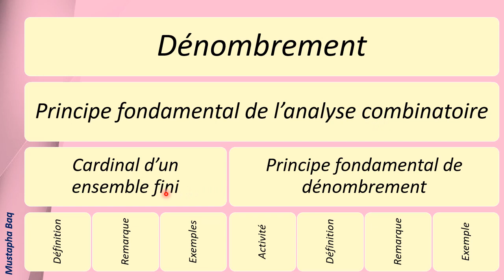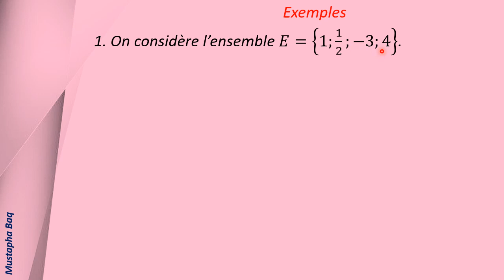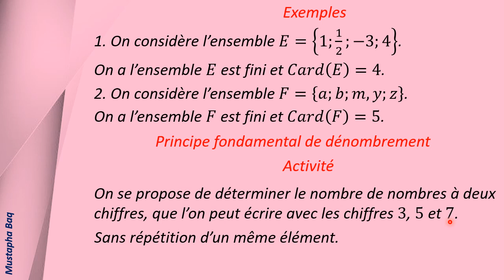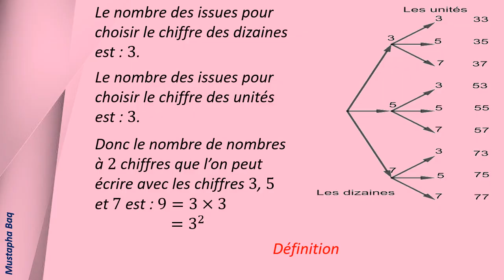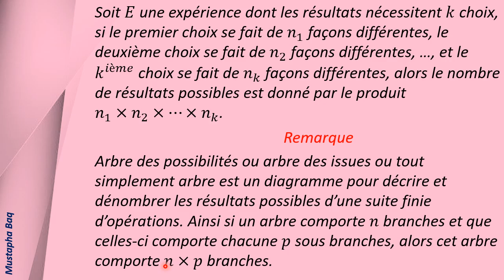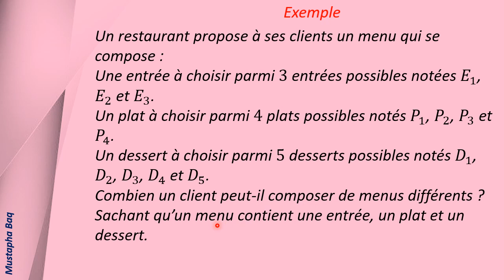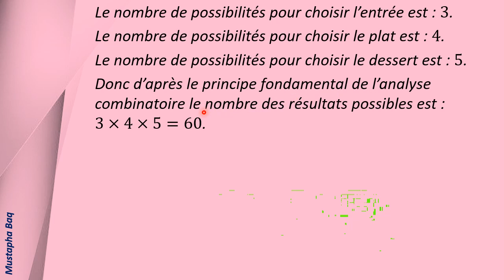التعداد و حساب الاحتمالات الجزء الأول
المبدأ الأساسي للتعداد